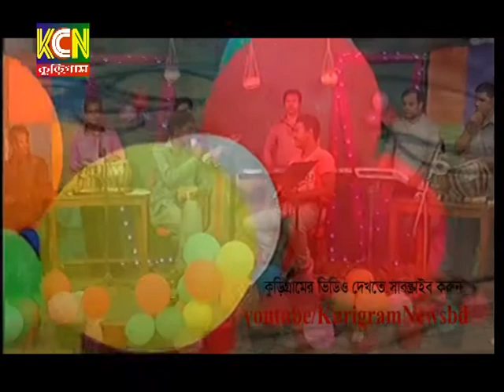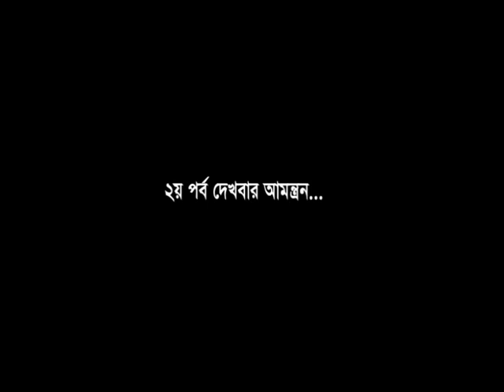Milu Tarunner Gan Part 1 by KCN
singer Jahid Hasan Milu
জাহিদ হাসান মিলু-এর একক গানের অনুষ্ঠান-
তারুণ্যের গান
কুড়িগ্রাম ক্যাবল নেটওয়ার্ক কেসিএন-এ প্রচারিত হয়
তারুণ্যের গান অনুষ্ঠানের ১ম পর্বের শিল্পী ছিল জাহিদ হাসান মিলু
চিত্র গ্রহণ ও সম্পাদনা: আহমেদ হিমু
পরিকল্পনা, পরিচালনা ও উপস্থাপনা: ইউসুফ আলমগীর
অনুষ্ঠানটির ১ম অংশ...